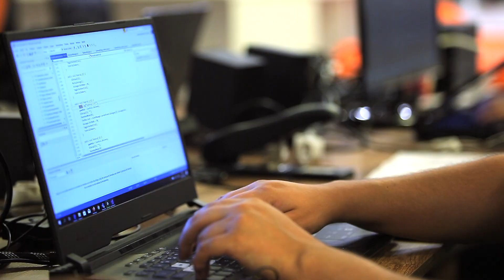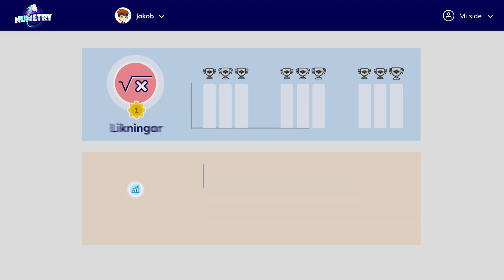Mattespillet Numetry | Gjør læring til lek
We're really happy with how our new video came out. Big shout out to Carl Martin at Sølvrev for really bringing his A-game on this one. Check it out and learn more about what Numetry really is all about! Let us know what you think by giving us a thumbs up!

Want to be notified of all the latest events and updates on Numetry?

Numetry is the math game the adult wished they had when they were in school! Through an exciting adventure, we'll teach you that math can be both useful and great fun!